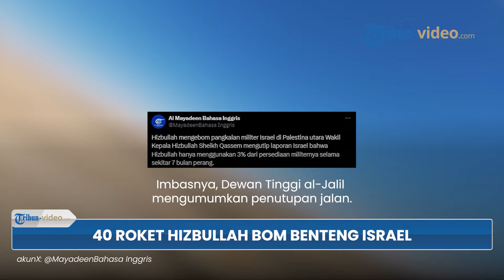40 Roket dan Rudal Hizbullah Bom Benteng Israel, Pangkalan Militer Khirbet Ma'ar & Metula Targeted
TRIBUN-VIDEO.COM - Sebanyak 40 roket dan sejumlah rudal Hizbullah menghantam benteng-benteng penting Israel.

Antara lain, pangkalan militer Khirbet Ma'ar, posisi artileri, situs Ruwaisat al-Alam dan pemukiman Israel di Metula.

Dikutip dari Al Mayadeen pada (30/4), kabar itu disampaikan Hizbullah pada Senin (29/4/2024).

Dilaporkan bahwa Hizbullah telah melakukan operasi dengan skala besar, dengan Israel adalah targetnya.

Menggunakan peluru artileri, situs Ruwaisat al-Alam di perbukitan Kfar Chouba digempur.

Selain itu, media Israel melaporkan bahwa tiga rudal anti-tank ditembakkan ke Metula.

Imbasnya, Dewan Tinggi al-Jalil mengumumkan penutupan jalan.

Dimulai dari persimpangan Tel Hai ke Metula.

Disebutkan oleh pihak berwenang bahwa api tidak berhenti di wilayah utara.

Dijelaskan bahwa sejak Senin (29/4) pagi, sedikitnya 40 roket serta sejumlah rudal anti-tank telah ditembakkan dari wilayah Lebanon ke wilayah pendudukan Palestina.

“Api tidak berhenti di wilayah utara,” demikian laporan yang menjelaskan bahwa sejak Senin pagi, setidaknya 40 roket serta sejumlah rudal anti-tank telah ditembakkan dari wilayah Lebanon ke wilayah pendudukan Palestina.

(Tribun-Video.com)

Artikel ini telah tayang di Al Mayadeen dengan judul Hezbollah bomb Israeli military base in northern Palestine,
Penulis: Al Mayadeen dan Agencies